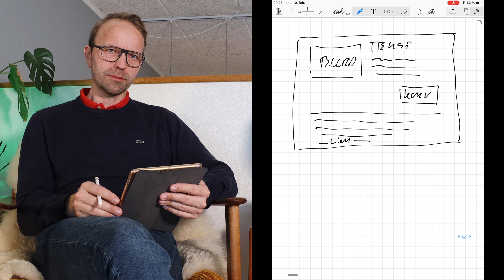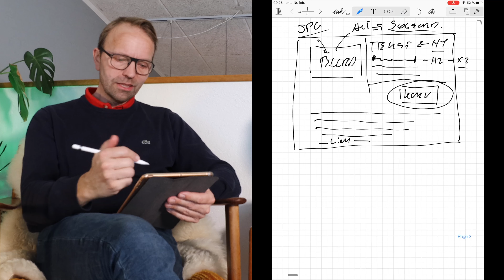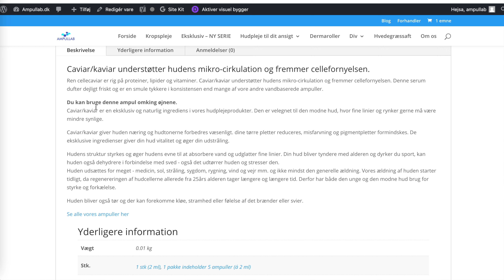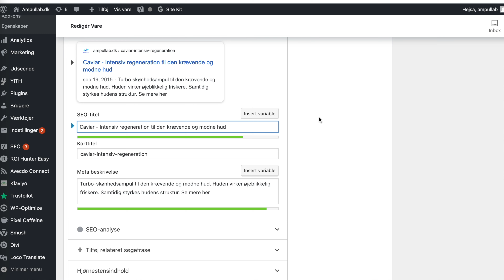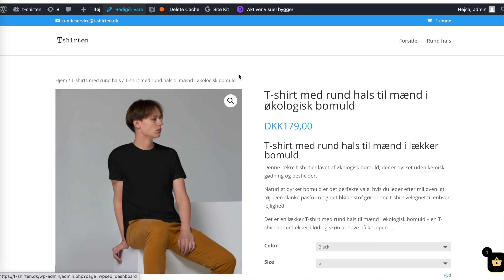SEO Optimering af produkter i en webshop ( Case med WooCommerce )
SEO på produkter er en afgørende del af en god seo optimering af en webshop. I denne udsendelse ser vi på hvordan du generelt skal bygge dine produktsider op, både for at få den optimale søgemaskineoptimering, men også for at få solgt flest mulige produkter i din webshop.

Vi tager fat i 3 cases i woocommerce:
Komplekst produkt, enkelt produkt og en B2B produkt på en webshop.

Vi ser på hvordan du kan bruge tekster til forbedre din SEO, vi SEO optimere på billeder og viser 2 forskellige måde hvorpå du kan bruge video til at fastholde og sælge flere produkter i din webshop.

Vi runder med en gennemgang af alt det der kræves for at konverteringsoptimere dine produktsider.

0:00 SEO optimering af produkter på en webshop
3:01 Opbygning af en produktside
4:15 SEO optimering af dine produkttekster
5:24 SEO optimering af produktbilleder
7:00 SEO tekster
9:17 Case med komplekst produkt, Woocommerce
14:40 Case med enkelt produkt, Woocommerce
19:00 Case med B2B produkt, Woocommerce
20:10 Spørgsmål og svar